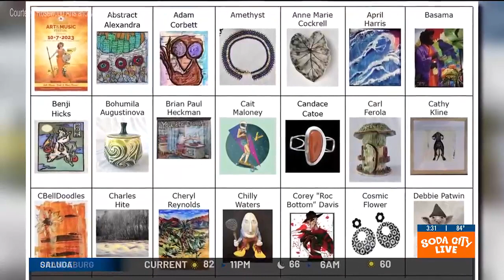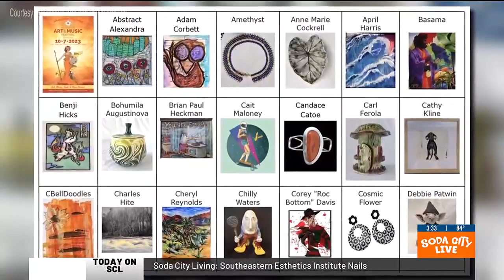Soda City Live: Rosewood Art and Music Festival